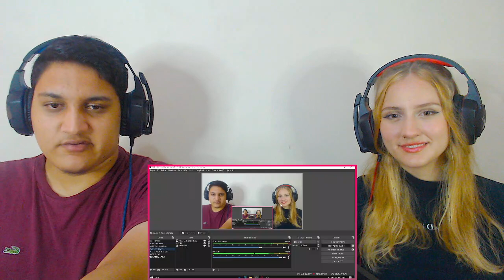REACT EM CASAL - ShinySz - Pinóquio (Kg Studio)